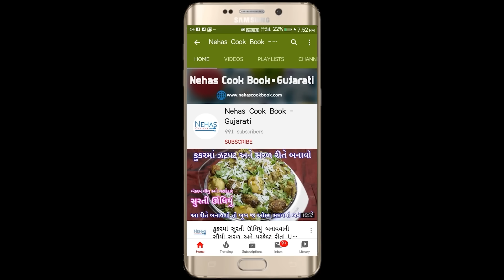ના મહેનત ના બેટર હલાવવાની ઝંઝટ મિનિટોમાં બનાવો સેવ ખમણી | surti sev khamani | sev khamani & chutney